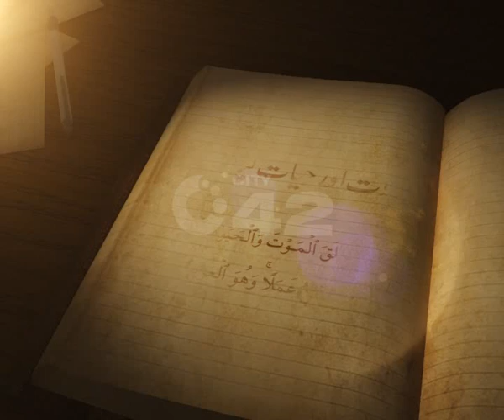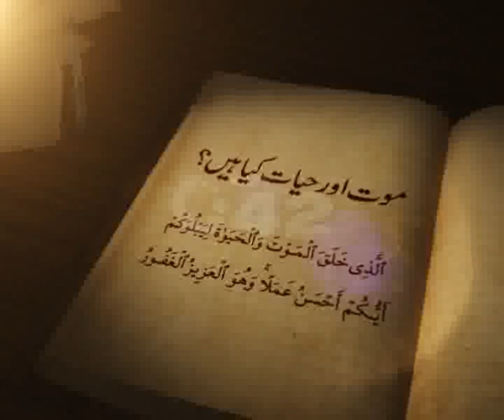Sawal Ep 21 Part 02 City42